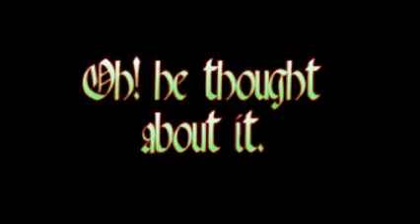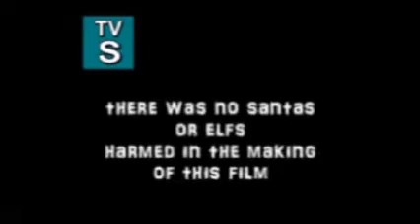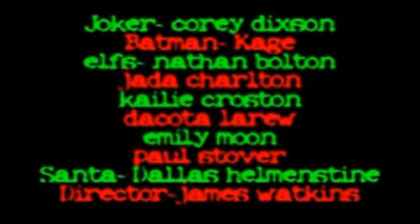Grafton High School Christmas Video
This Christmas Video was filmed and edited by Grafton High School Media Class and presented at the Christmas Talent Show Assembly in December 2010.